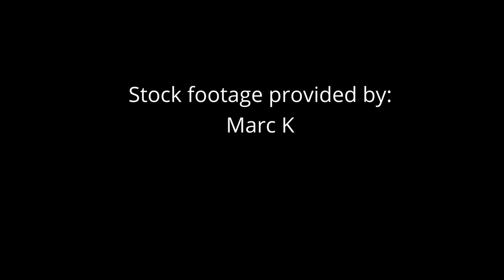Henry Box Brown - Black Country Living Museum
This year’s Black History Month UK is celebrating the theme of ‘Proud To Be’.  Across the country people are sharing their stories and inspiring others to take pride in Black history and culture.

In collaboration with Rites of Passage Productions, Black Country Living Museum has produced four short films that celebrate the lives of four remarkable Black people.  This work spans stories from the nineteenth century up to the present day and is designed to encourage us all to think about how we are making history all the time in our own ways.

In the second of the series, we discover the story of American-born abolitionist lecturer Henry Box Brown. Born into enslavement in North Carolina in around 1815, he became famous after he escaped by mailing himself in a wooden box to abolitionists in Philadelphia. Following this he fled to England in 1850, and embarked on a successful publishing and performing career and became an important campaigner for the abolition of slavery.

Performed by Christian Jae and directed by Daniel Anderson, produced by Rites of Passage productions.